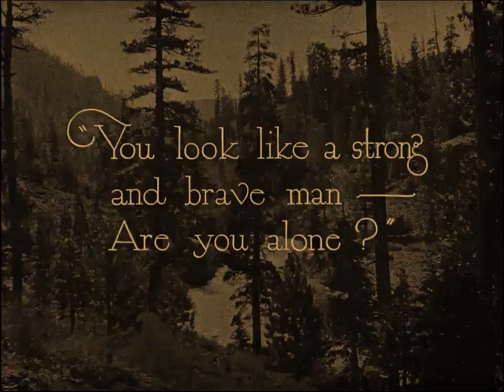The Deadlier Sex 1920 Blanche Sweet, Boris Karloff, Mahlon Hamilton, Russell Simpson Robert Thornby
редкие фильмы
희귀 한 영화
أفلام نادرة
レア映画

★ ★ ★ IMPORTANT★★ ★